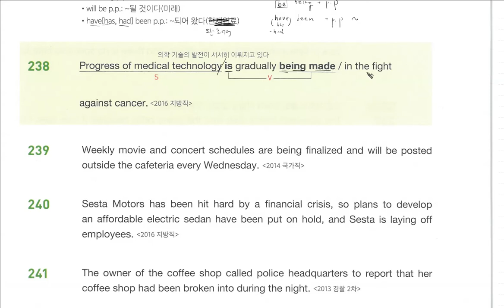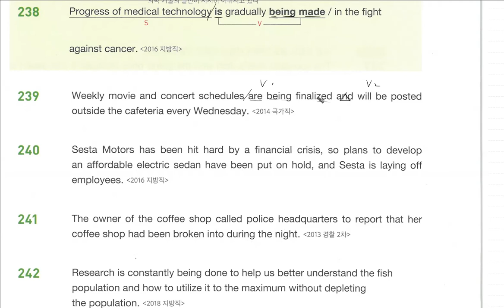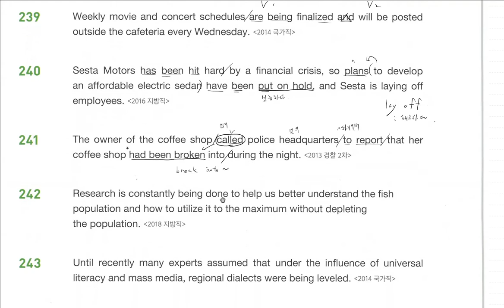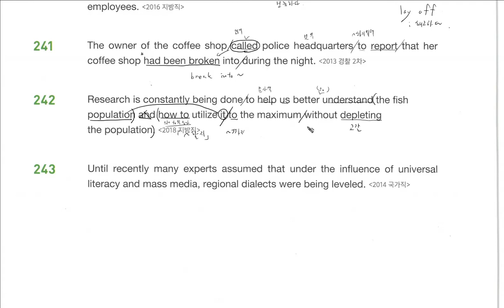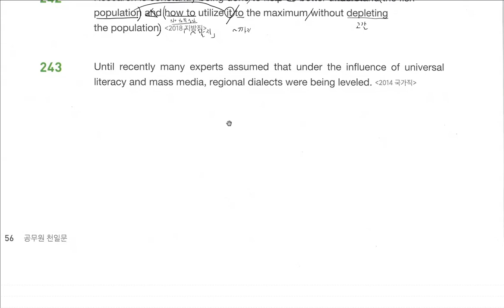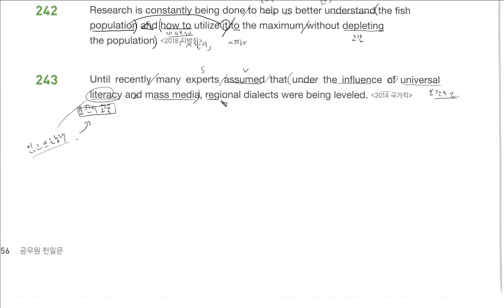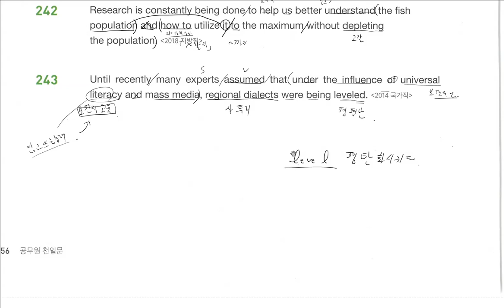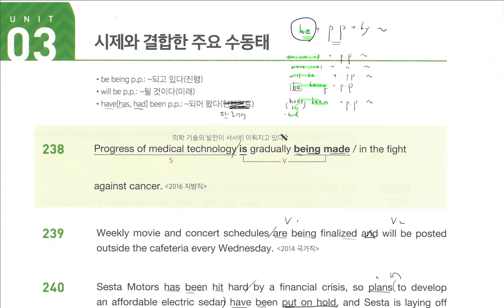공무원 천일문 04-3